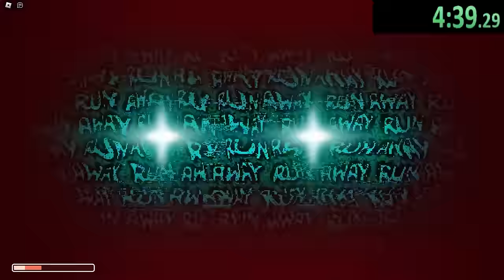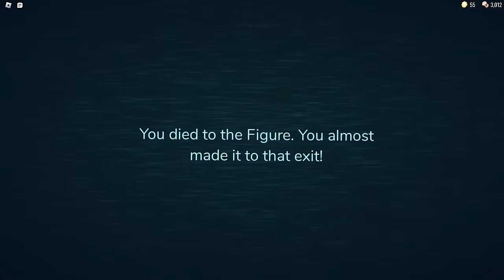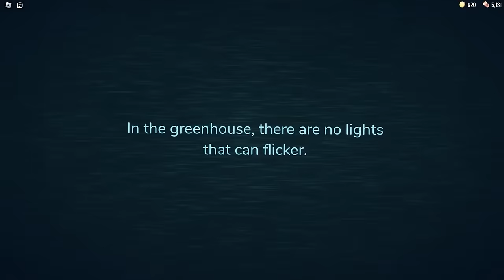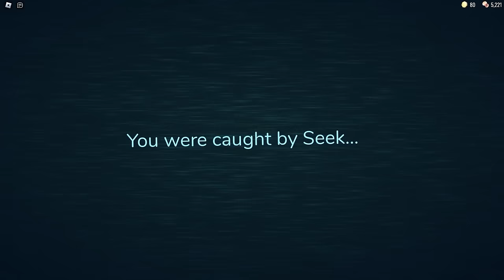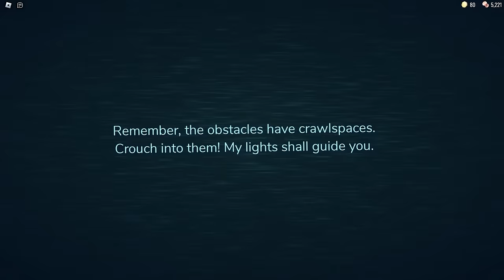100% Completing ROBLOX DOORS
These are my BEST Roblox Doors speedruns. They are very sussy but I eventually got the world record, which was then broken soon after. But at least I can say that I had the world record for a little bit of time :)